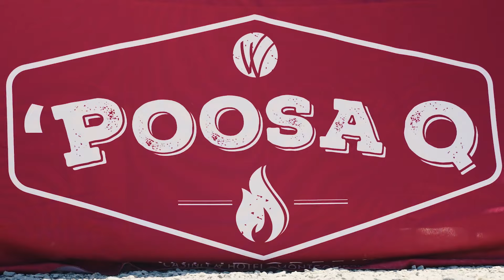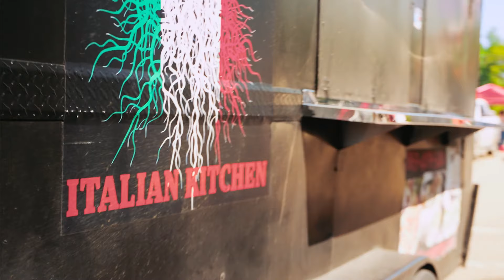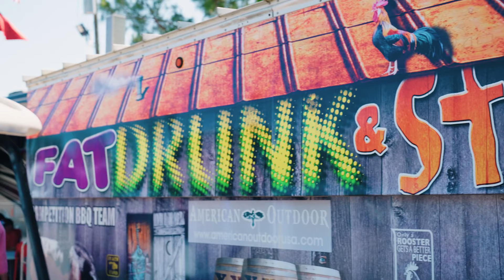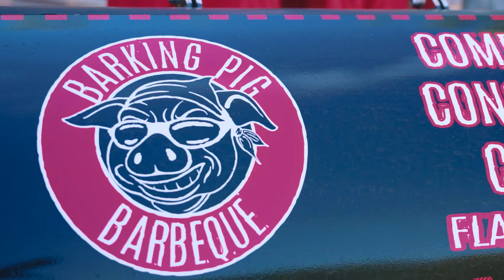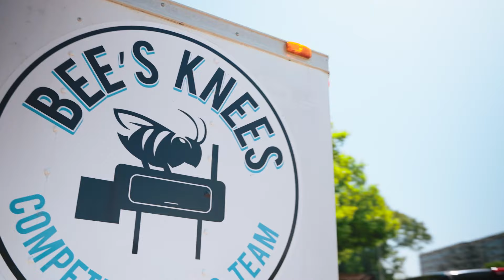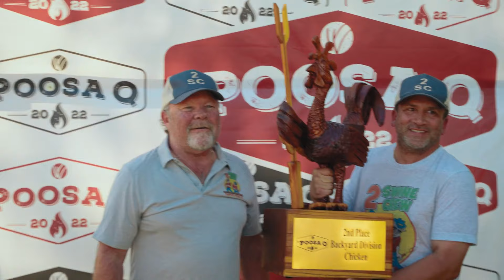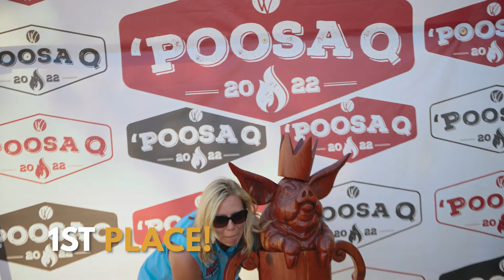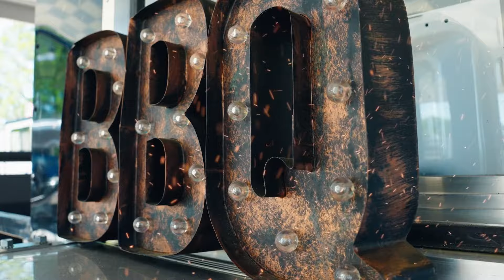BAMA-Q TV Goes Back To BBQ At Poosa Q Where Top BBQ Teams Compete For $75K - Full Episode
Get ready for the ultimate BBQ showdown as BAMA-Q TV takes you back to its BBQ roots at Poosa Q in Montgomery, Alabama. In episode 3 over 100 top ranked teams battle it out by the banks of the Tallapoosa River for a chance to win over $75,000 in cash prizes in one of the biggest BBQ competitions of the year.

In this episode, we step away from our usual steak competitions and delve into the world of BBQ. We catch up with some of your favorite steak competitors as they switch things up and show off their skills in BBQ. Watch Rylee the Steak Princess, Russ with Red Bones, and Brent with Beez Knees as they prepare their mouth-watering BBQ dishes for the judges and compete for their chance at cash prizes and a coveted Golden Ticket.

Join us for an unforgettable episode of BAMA-Q TV, as we go back to the basics of BBQ and witness the country's top ranked teams put their skills to the test. Get ready for some fierce competition and delicious BBQ that will leave your taste buds begging for more.